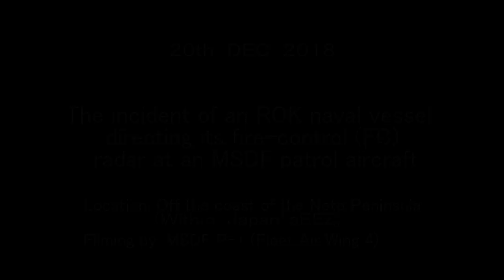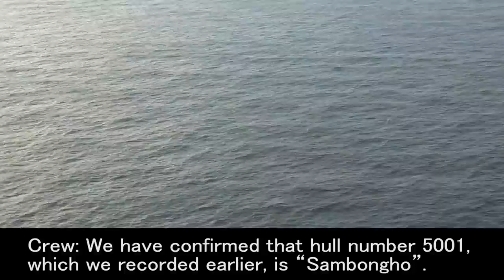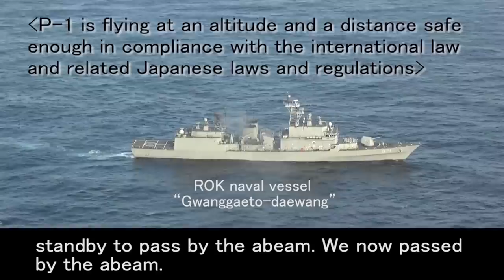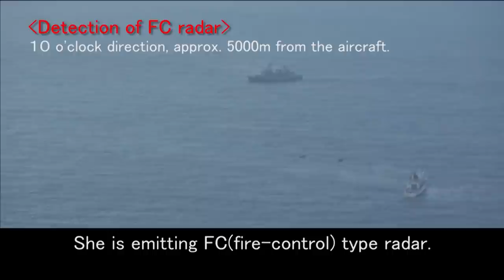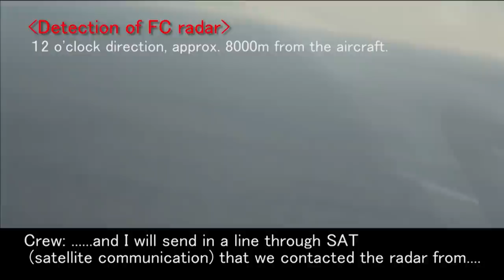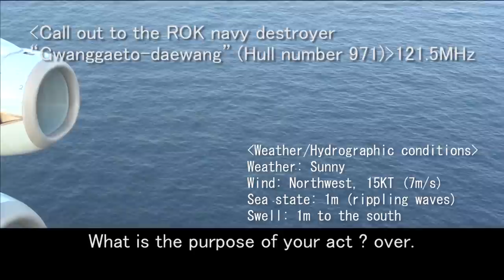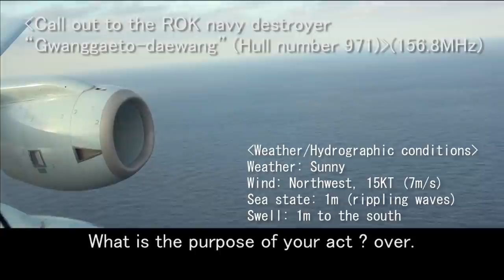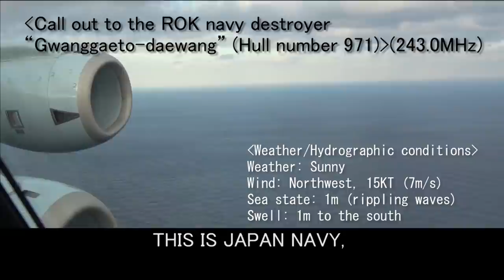Regarding the incident of an ROK naval vessel directing its FC radar at an MSDF patrol aircraft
Today,ｗe updated the video of the incident occurred on Thursday, December 20, an ROK naval vessel directing its fire-control radar at an MSDF patrol aircraft.